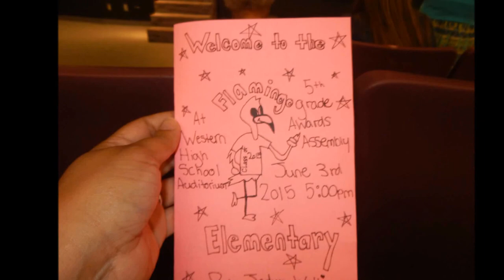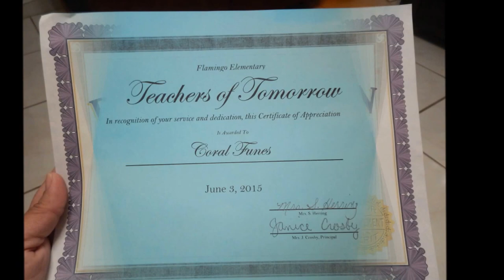Coral's 5th Grade Graduation Ceremony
Flamingo Elementary. Davie, Florida.
Event @ Auditorium of Western High School.